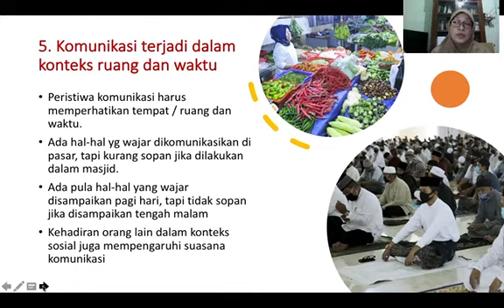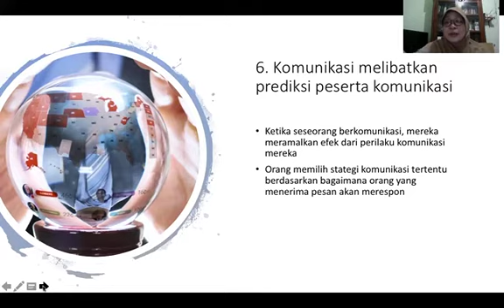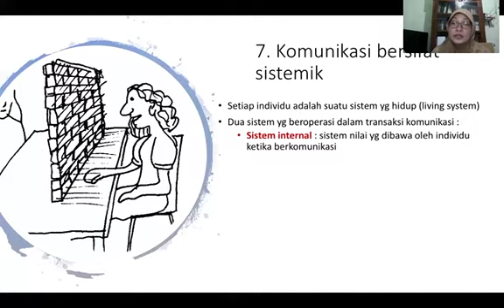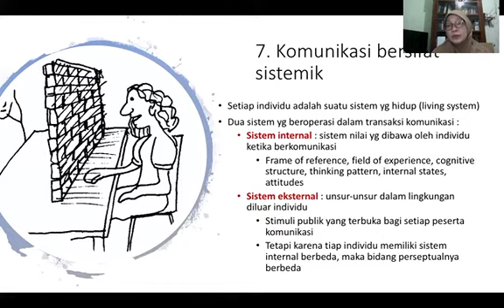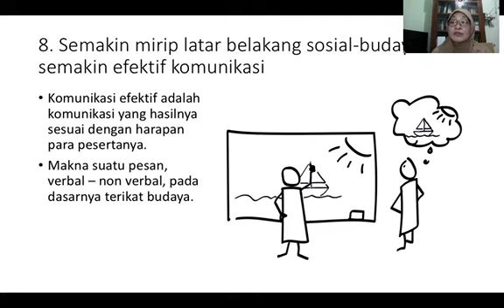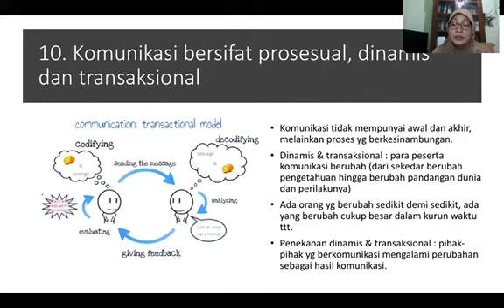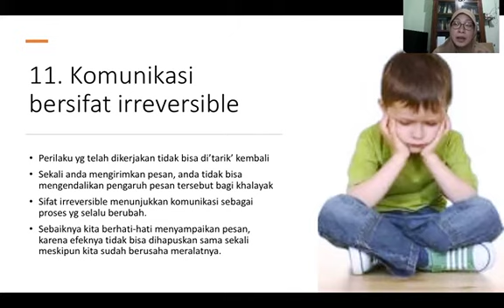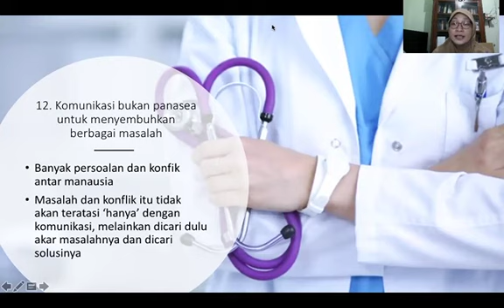prinsip komunikasi part 2